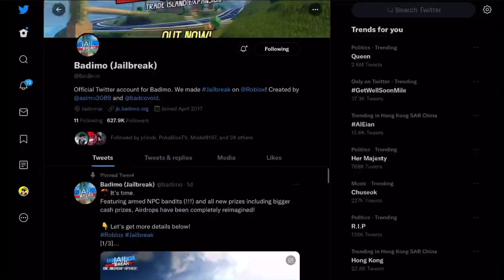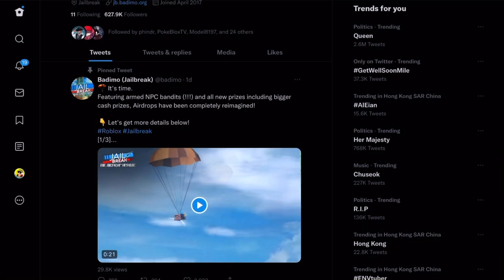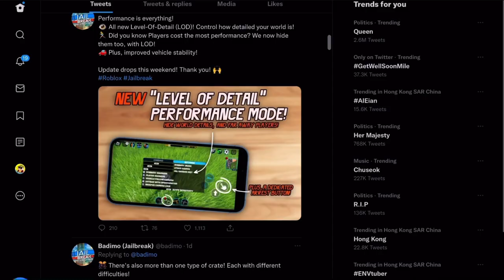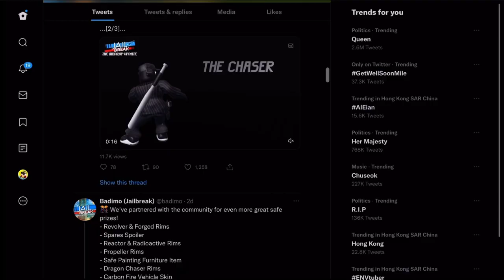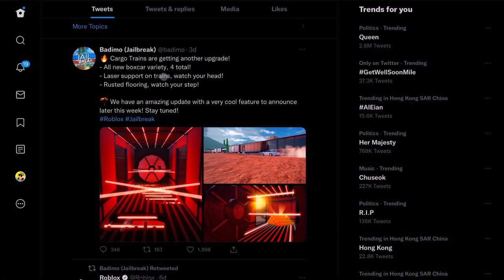(Roblox Jailbreak) Jailbreak New NPC Bandit Airdrop Update!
NPC Bandit!! Roblox Jailbreak NEW Airdrop Update (Roblox Jailbreak)

Today's video shows you the BRAND NEW NPC Bandit in Roblox Jailbreak. This update features armed NPC bandits (!!!) and all new prizes including bigger cash prizes, Airdrops have been completely reimagined!  There are 4 types of Bandits, and they hate both Criminals and Police. Bandits will guard the crate at all costs. You'll need to take them down! The "Bodyguard" loves to guard the crate and the crew. The "Chaser" will chase down nearby players. The "Enforcer" will guard the create and deal heavy damage. The "Sniper" will protect and look out for the create. Best of all, you can team up. We reward all players who contributed a valiant effort to the fight. All of these NPCs have different choices of weapons. Watch until the end to find more!

Badimo is also adding more community prizes in the Safe:
- Revolver & Forged Rims
- Spares Spoiler
- Reactor & Radioactive Rims
- Propeller Rims
- Safe Painting Furniture Item
- Dragon Chaser Rims
- Carbon Fire Vehicle Skin

The Cargo train will be revamped soon!
🔥 Cargo Trains are getting another upgrade!
- All new boxcar variety, 4 total!
- Laser support on trains, watch your head!
- Rusted flooring, watch your step!